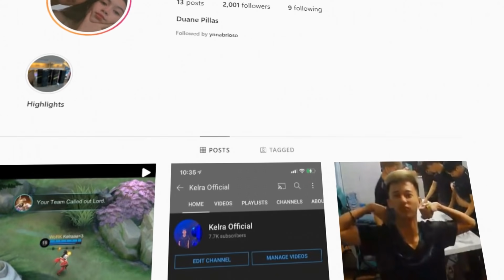BIRTHDAY Z4PNU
✅:Edited by Ynna Marie Brioso